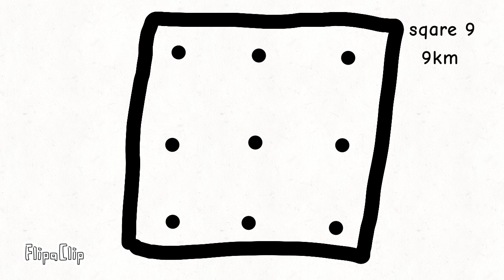Sqare Size Comparsion